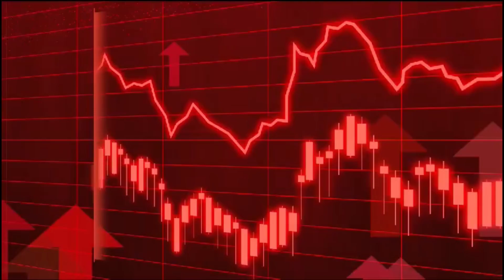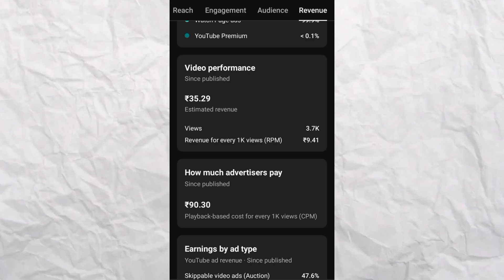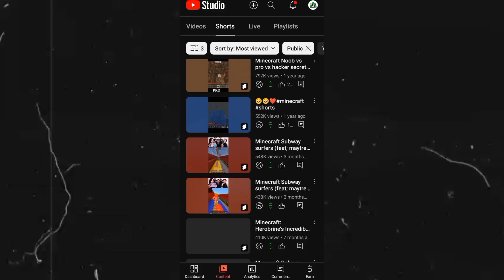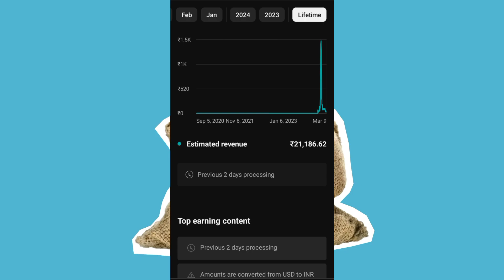Revealing My Lifetime YouTube Income🤑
➥  (Tools ⚒️)

➥ Device :- Realme Narzo 50A

➥ recorder:- Default mobile recorder

➥ For making thumbnail :- PicsArt

➥ Game :- MCPE Letest version

my lifetime youtube income
my youtube income reveal
YouTube income
gaming youtuber income reveal
my income reveal
gaming youtuber monthly income reveal
my first income reveal
revealing my YouTube income
revealing my top 7 most viewed videos income